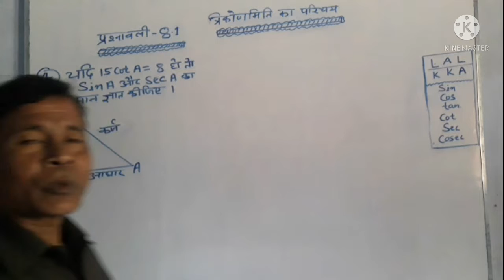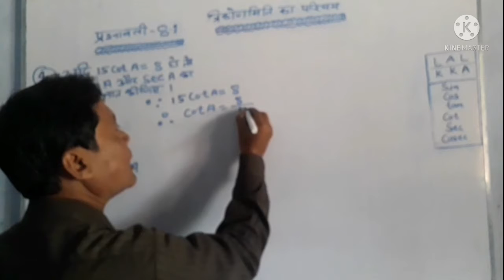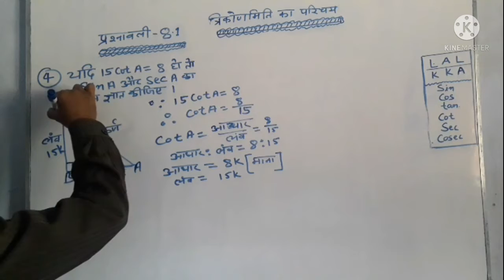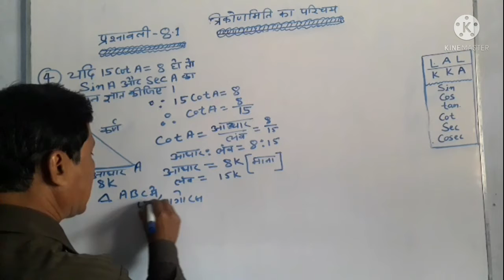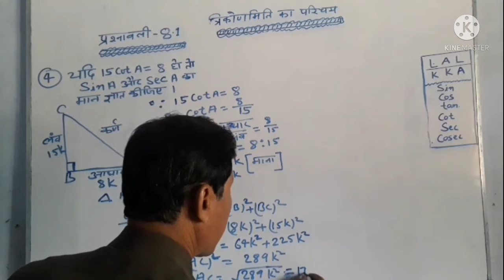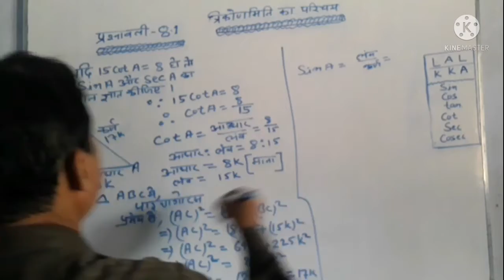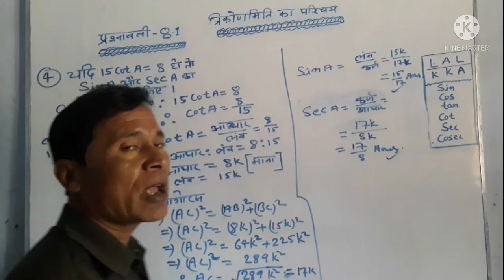कक्षा 10 गणित ||त्रिकोणमिति ||प्रश्नावली 8.1||प्रश्न संख्या-4||Class 10 NCERT Maths